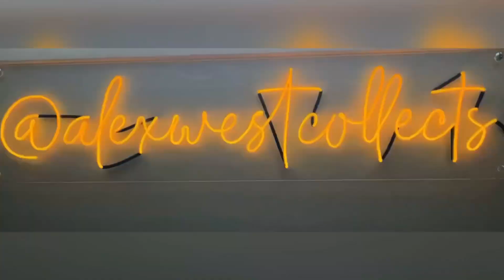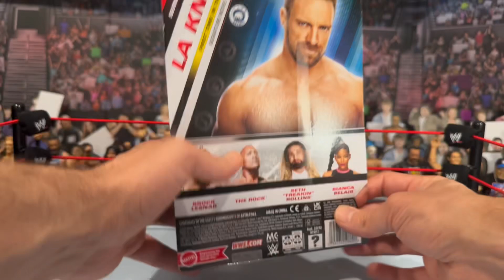WWE Mattel Basic Series 141 CHASE LA Knight Figure Review with new Basic Added Articulation!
Today we unbox and review WWE Mattel Basic Series 141 CHASE LA Knight with new Basic Articulation!